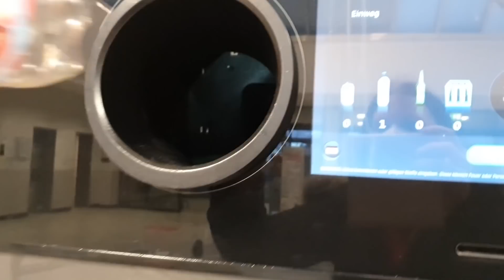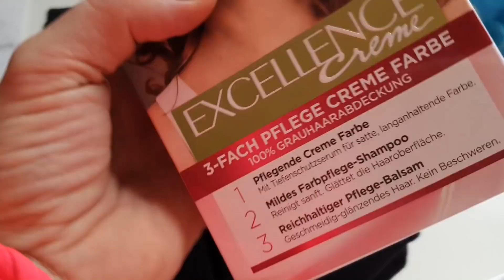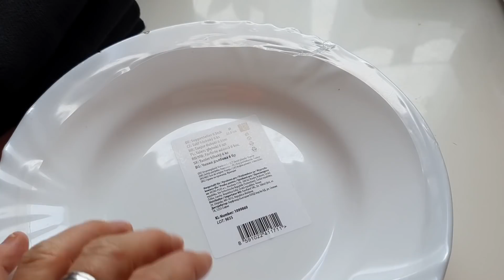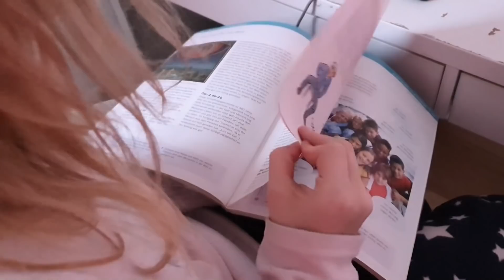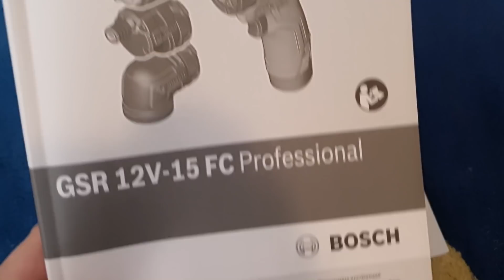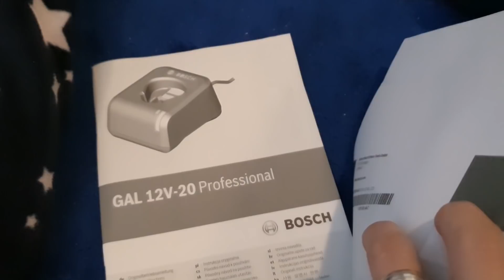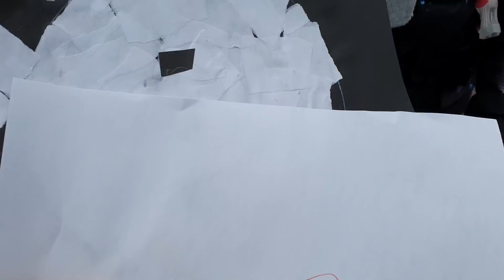Prší, nová akuška | MamaVlog#252 | Máma v Německu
Je nás doma šest a jsme taková normální Familie žijící v Německu:)